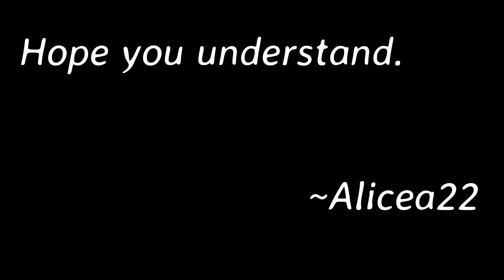some sad news